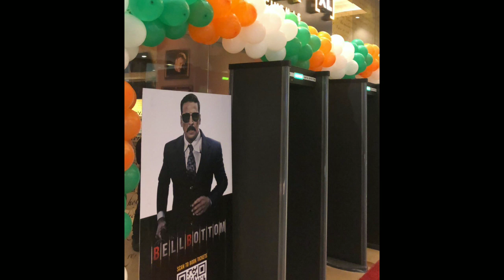Bell Bottom Day 57 ( 8 Weeks) Worldwide Box Office Collection Akshay Kumar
Shivaay Lodhi
From - Ashoknagar MP ( India)